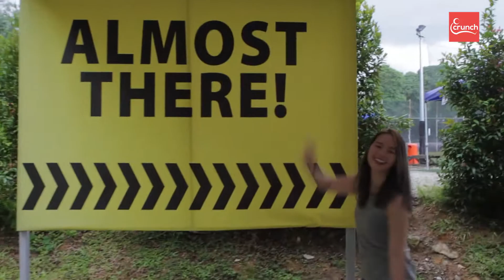Get Fit The Fun Way!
Take the plunge and break out of your usual routine with a big dose of adrenaline pumping fun at Katapult Trampoline Park. Singapore's first trampoline park in a park is nestled in the lush greenery and tranquil ambience of ORTO leisure park and with a massive 14,000 square-foot indoor trampoline facility. The fun starts the moment you enter our complex of interconnected trampolines with 7 stations ranging from a free fall drop 3 metres high, slam dunking your way to the top, balancing yourself on that slack line, vertically running up our wall run and challenging yourselves in a dodgeball competition. You'll be sure to get plenty of exercise while having heaps of fun! The feeling of freedom when you soar through the air is not one you're likely to forget soon, and have you coming back for more!